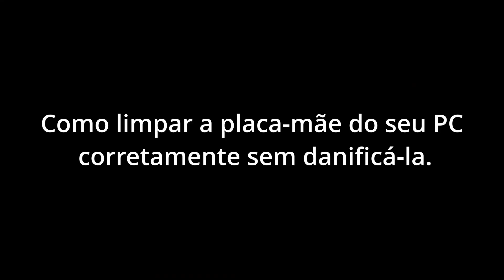Como Limpar Placa Mãe com Álcool Isopropílico: Guia Completo para Evitar Danos no PC (+ Produtos!)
🔧 Como Limpar Placa Mãe com Álcool Isopropílico de Forma Simples e Segura!
Neste vídeo, você vai aprender um passo a passo detalhado sobre como limpar a placa mãe do seu computador usando álcool isopropílico, garantindo a proteção dos componentes e um desempenho otimizado.

🖥️ **Benefícios da Limpeza Correta:**
✔️ Evita superaquecimento.
✔️ Melhora o desempenho do PC.
✔️ Prolonga a vida útil da placa mãe e outros componentes.

- Como usar álcool isopropílico na limpeza da placa mãe.
- Ferramentas essenciais para a manutenção de PCs.
- Dicas práticas para não danificar o hardware durante a limpeza.

🛠️ Produtos usados na manutenção

Usei só itens acessíveis, que você pode ter em casa ou comprar barato:

🧼 Álcool isopropílico (líquido/spray) – limpeza de placa-mãe, placa de vídeo e CPU

⚙️ Massa térmica alternativa (substitui thermal pad nas memórias da GPU)

❄️ Pasta térmica de qualidade (CPU e GPU)

🛠️ Kit de chaves de precisão – abrir gabinete, cooler e placa de vídeo

🖌️ Pincéis para limpeza delicada (placas e ventoinhas)
Pincel artesanal

Pincel de maquiagem

👍 Curta o vídeo para ajudar o canal.
💬 Deixe seu comentário com dúvidas ou sugestões.